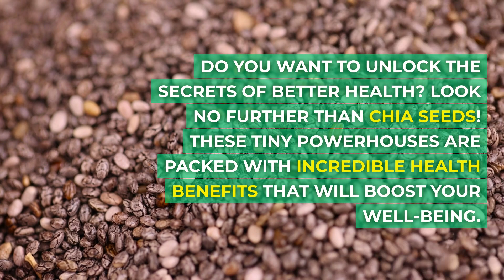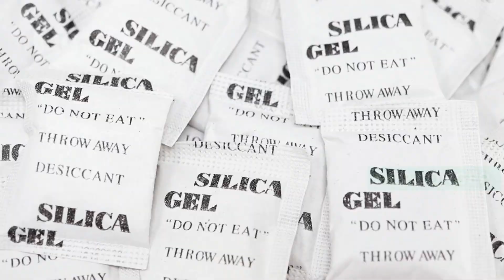"Unlocking the Secrets: 6 Magical Health Benefits of Chia Seeds!"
In this enlightening video, we are diving deep into the secrets surrounding the incredible chia seeds. Join us as we explore the 6 magical health benefits that chia seeds bring to the table! Did you know that chia seeds are bursting with nutrients and can greatly enhance your overall well-being? It's true! Chia seeds are small powerhouses packed with antioxidants, fiber, protein, and omega-3 fatty acids. They have been used for ages by various cultures due to their remarkable medicinal properties. In this eye-opening discussion, we will unravel the health benefits of chia seeds one by one. First and foremost, chia seeds aid in weight loss and promote a healthy metabolism.